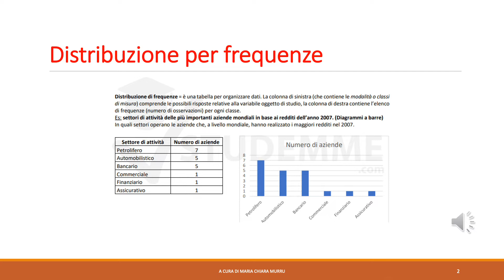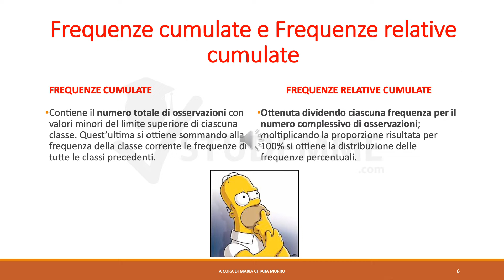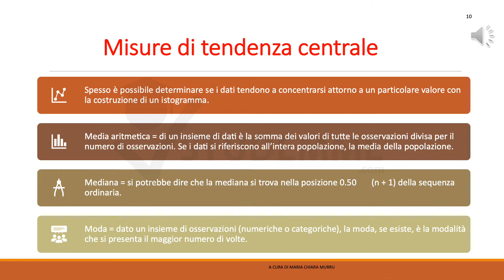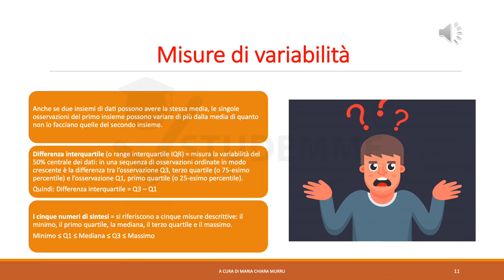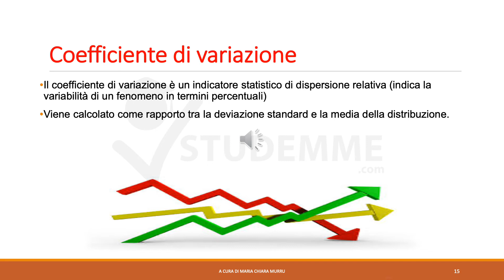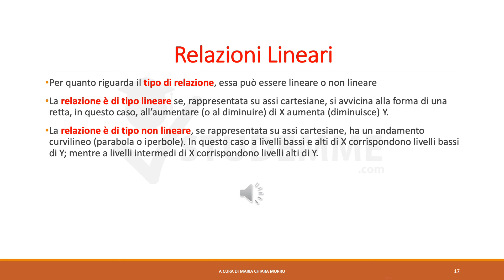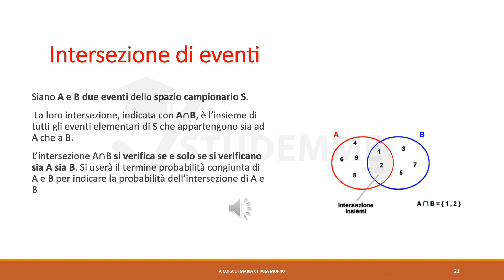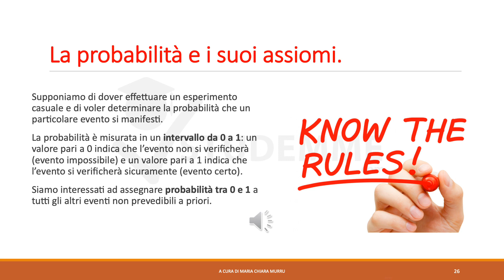Rappresentazioni grafiche per descrivere le variabili categoriche | RIASSUNTO STATISTICA ESAME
Se il corso ti è stato utile, premia il creatore con una piccola donazione

La tua donazione permetterà di mantenere completamente GRATUITI tutti i nostri corsi ed incentiverà altri insegnante a crearne nuovi.

📲 Vuoi guadagnare anche te da ogni esame universitario che studi? Inviaci la tua spiegazione e guadagna dal tuo studio grazie al nostro canale, scopri come visitando questo ℹ️ℹ️ℹ️ℹ️ℹ️ℹ️